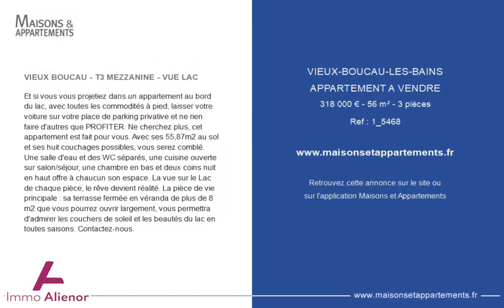VIEUX-BOUCAU-LES-BAINS - APPARTEMENT A VENDRE - 318 000 € - 56 m² - 3 pièce(s)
Référence : 1_5468

VIEUX BOUCAU - T3 MEZZANINE - VUE LAC

Et si vous vous projetiez dans un appartement au bord du lac, avec toutes les commodités à pied, laisser votre voiture sur votre place de parking privative et ne rien faire d'autres que PROFITER. Ne cherchez plus, cet appartement est fait pour vous. Avec ses 55,87m2 au sol et ses huit couchages possibles, vous serez comblé. Une salle d'eau et des WC séparés, une cuisine ouverte sur salon/séjour, une chambre en bas et deux coins nuit en haut offre à chaucun son espace. La vue sur le Lac de chaque pièce, le rêve devient réalité. La pièce de vie principale : sa terrasse fermée en véranda de plus de 8 m2 que vous pourrez ouvrir largement, vous permettra d'admirer les couchers de soleil et les beautés du lac en toutes saisons. Contactez-nous.

Cette annonce vous est proposée par l'agence Immo alienor

|2807989|